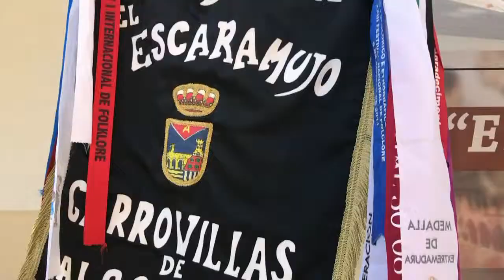2017 09 23 Trailer feria